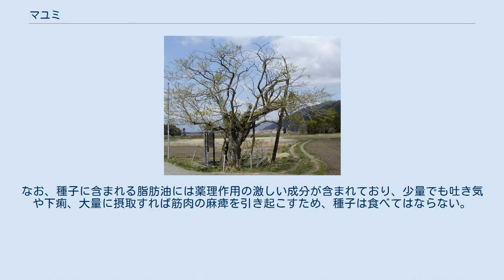マユミ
マユミ（檀、真弓、檀弓、学名：Euonymus hamiltonianus）とは、ニシキギ科ニシキギ属の木本。
別名ヤマニシキギ（山錦木）とも呼ばれる。
 日本と中国の林に自生する。
秋に果実と種子、紅葉を楽しむ庭木として親しまれ、盆栽に仕立てられることもある。
 落葉低木、または小高木。
雌雄異株。
老木になると、幹には縦の裂け目が目立つ。
 葉は対生で細かいのこぎり歯（鋸歯）があり、葉脈がはっきりしている。
1年目の枝は緑色をしている。
 芽は丸々としているが、近縁種のツリバナは新芽が鋭く尖っている。
 花は初夏、新しい梢の根本近くにつく。
薄い緑で、四弁の小花。
 果実は枝にぶら下がるようにしてつき、小さく角ばった四裂の姿。
秋の果実の色は品種により白、薄紅、濃紅と異なるが、どれも熟すと果皮が4つに割れ、鮮烈な赤い種子が4つ現れる。
 市販のマユミは雌木しか出回っていないが、雌木1本で果実がなる。
 剪定をする場合は落葉中に行う。
成長は早い。
若木のうちに樹形の骨格を作り、分枝させたら、その後の強い剪定は避ける。
切り詰めすぎると花と果実がつかない。
根が浅く、根元が乾燥しすぎると弱り、果実が落ちる。
水分条件さえ良ければ剛健で、病害虫はあまり発生しない。
実がかなり遅くまで残るので、秋と冬にはヒヨドリやメジロが食べに来る。
 福島県郡山市にある、舘の大マユミ (たてのおおまゆみ) 樹高6m、胸高直径100cm、推定樹齢は300年以上 材質が強い上によくしなる為、古来より弓の材料として知られ、名前の由来になった。
この木で作られた弓のことや、単なる弓の美称も真弓という。
和紙の材料にもなったが、楮にとって代わられた。
現在では印鑑や櫛の材料になっている。
 新芽は山菜として利用される。
天麩羅やおひたしなどに向く。
なお、種子に含まれる脂肪油には薬理作用の激しい成分が含まれており、少量でも吐き気や下痢、大量に摂取すれば筋肉の麻痺を引き起こすため、種子は食べてはならない。
 ^ 舘の大マユミ - 郡山市観光協会 ^ 中村 享『万葉鉢づくり』立風書房、1990年6月30日、p.68, 69。
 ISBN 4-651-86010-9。